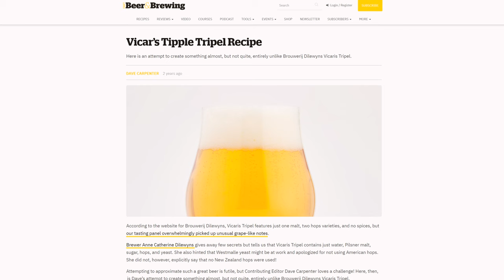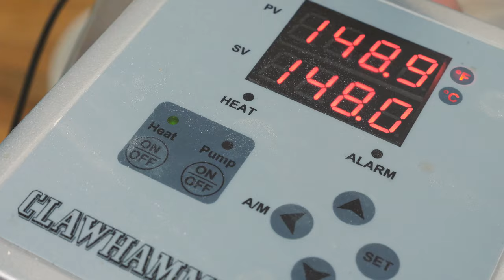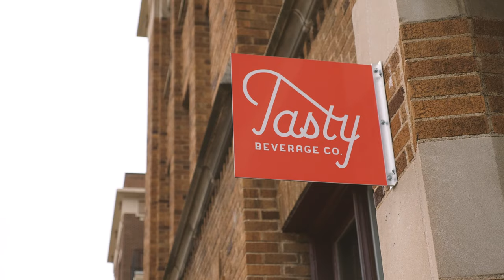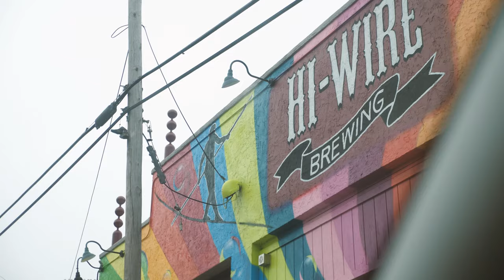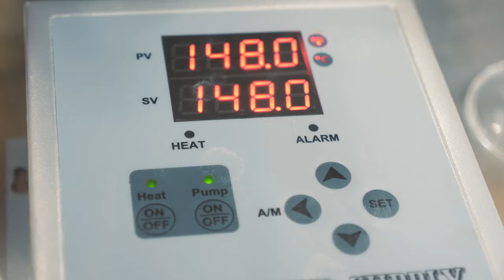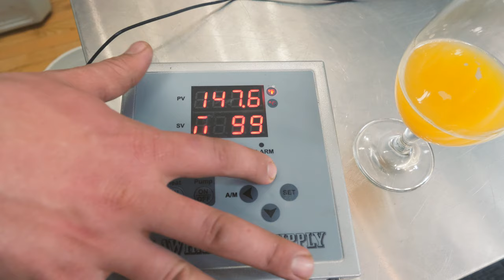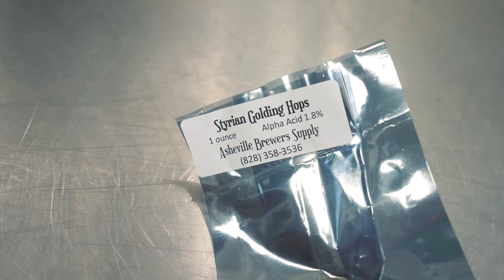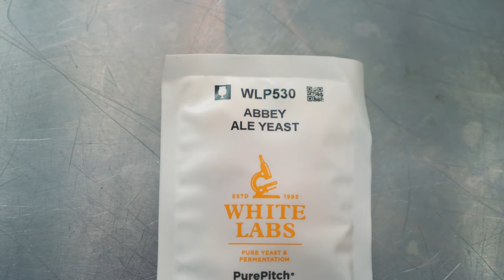How to Brew: Belgian Tripel Homebrew Beer Recipe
In this brewing video we're making a Belgian Tripel. A Belgian Tripel is a traditional golden ale that has a high ABV with a sweet flavor and dry finish. This beer is commonly drunk during celebrations or parties and in this video, we're brewing our Belgian Tripel to take to a wedding and share with family and friends. Some of the most famous Belgian Tripel varieties, like the Westmalle Tripel, are brewed in monasteries by monks. This homebrew recipe is an extremely easy one to make that yields great results, we recommend you follow along with this tutorial and brew it just like we did. Although, you could make a yeast starter instead of just buying a lot of yeast as we did. Midway through this homebrewing video, we take a trip to a local bottle shop and buy a Westmalle, Dulle Teve, and Allagash Tripel. Then, we take a trip to New Belgium brewery and buy their Tripel to make a beermosa (beer and orange juice). In our opinion, the New Belgium Tripel is best for making a beer mimosa and we show you how to do it in this video. To finish this brew day out, we add candy syrup to the wort in order to boost the ABV and give our tripel a sweeter flavor. We also add two packs of WLP530 Abbey Ale Yeast from White Labs. We recommend you pair this beer with bold foods like ham and cheese or spicy cajun style foods like andouille sausage. Check out the resources below for brewing equipment, a tripel tasting video, a recipe, and an informative article about the history of the Westmalle Tripel.